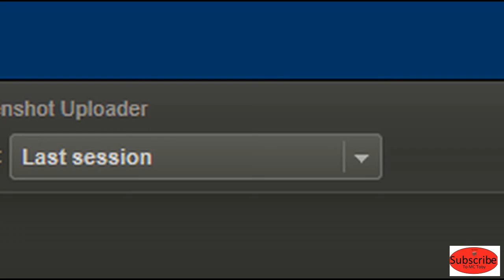Garrys mod 2013 Car smash